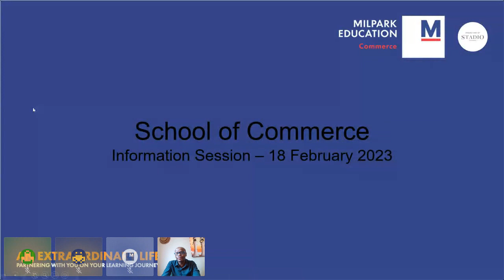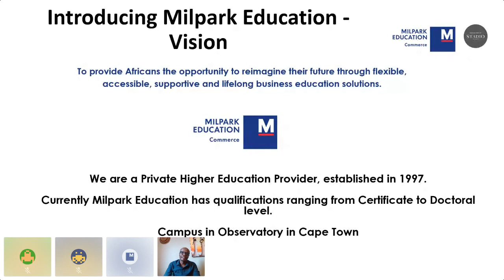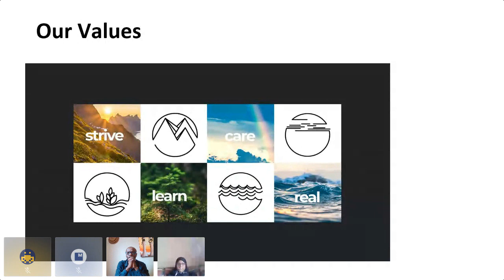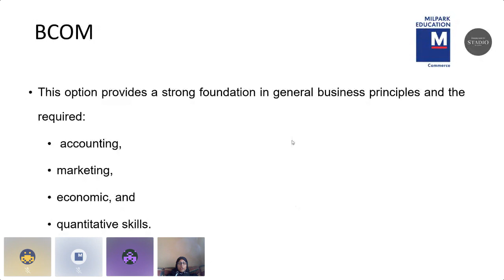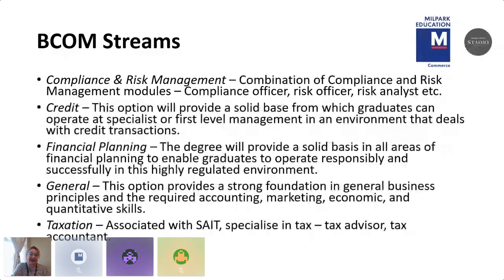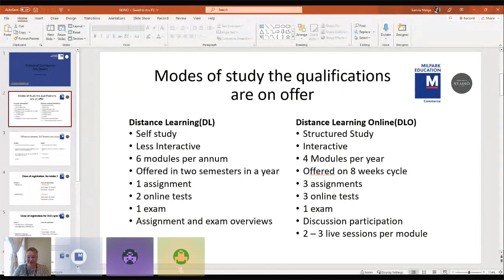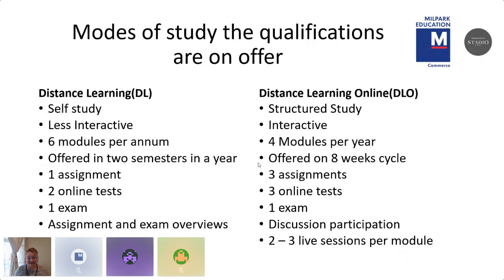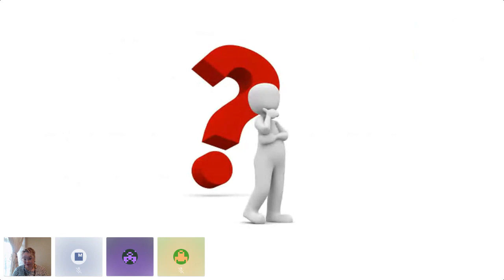School of Commerce Info Session - 2023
We shared information about our qualifications and application processes for the School of Commerce.

Info Session was led by Serame Ramosajana, the Head of School, Shaaira Sackoor, the Head of Department - School of Commerce (BCom) and Lizré Botha, the Head of Department - School of Commerce (BBA) and Motlalekgomo Tshalane the Senior Programme Manager.